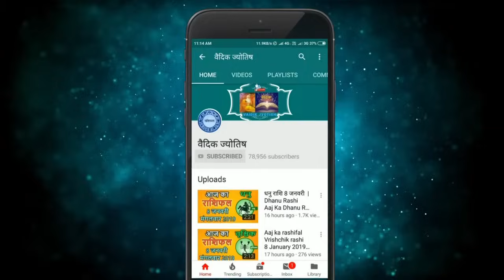सिंह राशि 31 मई 2024 | Singh Rashi 31 May 2024 | Sinh Rashi Aaj Ka Singh Rashifal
Leo Horoscope 31 May 2024
Singh Dainik Rashifal 31 May 2024
Aaj Ka Rashifal
Todays Horoscope

31 tarikh ki Singh rashi
31  May Singh rashi
Singh rashi May 2024
Dainik Rashifal
Horoscope Astrology
Horoscope In Hindi
Vedic Astrology

31   मई   सिंह राशि
आज का राशिफल सिंह राशि
सिंह राशिफल

31 february Singh rashi aaj ka rashifal